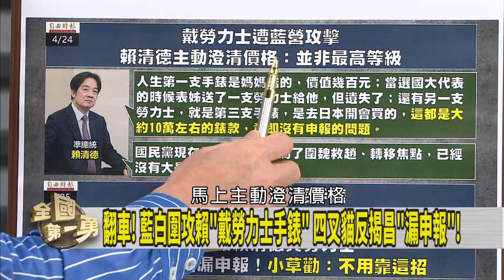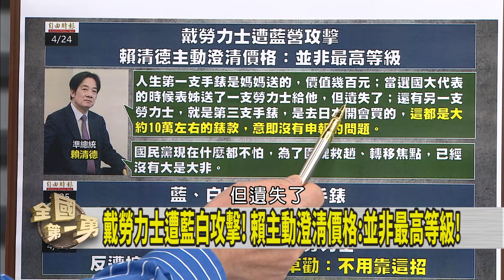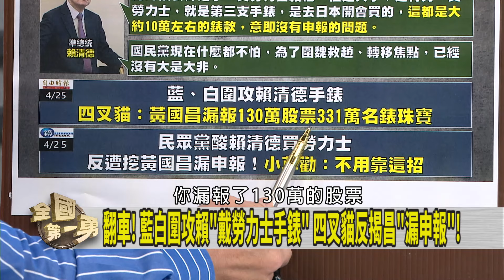緊咬"勞力士"！圍賴救"芯"？ 全家"擠一坪"？轉"芯"焦點？【全國第一勇 精華】2024.04.25(3)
註: 節目中討論到徐巧芯婆婆蔣心慈女士疑似「一屋三貸」的話題，在此附上蔣女士4/27聲明全文，以茲平衡：

一、就蔣心慈女士向台北富邦銀行貸款乙事，台北富邦銀行指出銀行業為受金融監管機關高度監管之行業，該銀行執行業務向來恪遵法令規範及相關規定，於健全業務管理同時，亦充分尊重及保護客戶之隱私權。

又蔣心慈女士之貸款案件，經該銀行詳查相關作業均依照內部規定辦理，並無不合規定之情事，亦無超貸、關說或例外處理情況。

二、就CTWANT 刊載蔣心慈女士為林于倫付費委請律師，疑似推責拱林扛罪之報導，CTWANT 亦已登載道歉啟示自承未盡查證義務而導致部分內容錯誤，並對因此造成相關人士困擾致歉。

三、綜合前述，坊間謠傳或報導蔣心慈女士「一屋三貸」，或委請他人關說、施壓「喬貸款」、「喬利息」，或為詐欺共犯或意圖拱人扛罪等內容均與事實不符，蔣心慈女士除嚴正予以駁斥外，並敬告各界如再有不實之指控或影射，定將追究其等應負之民、刑事責任。

📌不顧災民心情? 明藍甲動完再赴中! 傅:再深的火烤都會承擔!
📌哪壺不開提哪壺? 陳玉珍扯"家暴說" 護航傅訪中行?
📌藍營智庫研修"反滲透法" 獲國台辦贊聲! 導向台灣政治鬥爭?
📌測錯風向? 民眾黨酸賴翻車! 小草勸:不用靠這招!
📌量身打造? 吳欣盈家"最低價".免計畫書! 柯文哲說得清?
📌第6波內閣 延續小英路線! 賴親自公布國安團隊名單!

【主持人】
     徐國勇

【節目來賓】
國民黨前立法委員  游毓蘭